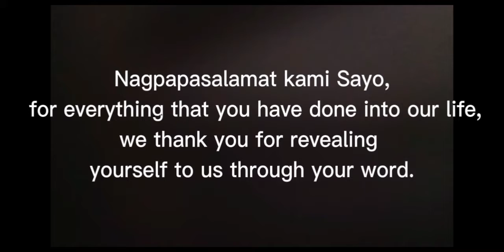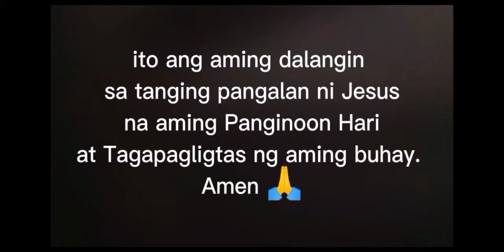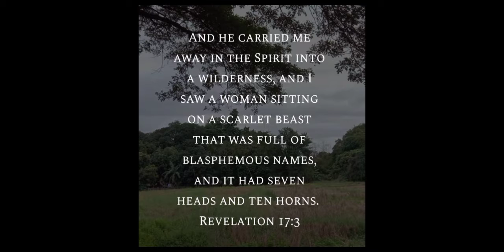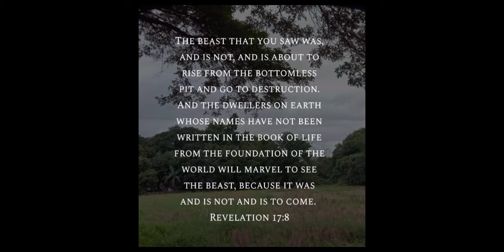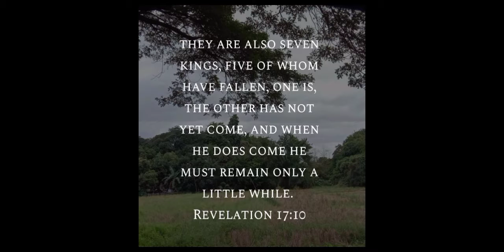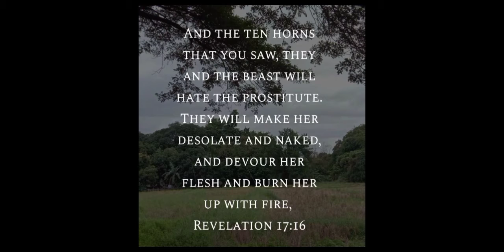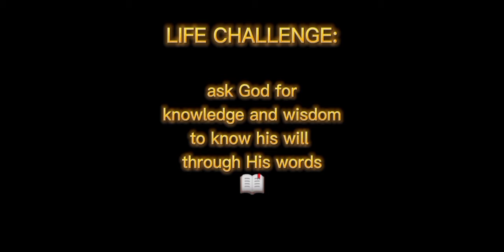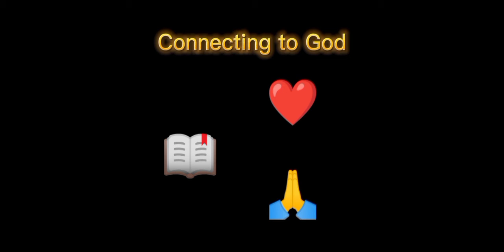The Lamb ll Lord of lords ll King of kings ll Revelation 17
PAHAYAG 17

"ANG REYNA NG KAHALAYAN"
Pagkatapos, ang isa sa pitong anghel na may dalang pitong mangkok ay lumapit sa akin at sinabi niya, “Halika, ipapakita ko sa iyo kung paano paparusahan ang reyna ng kahalayan na nakaupo sa ibabaw ng maraming tubig. Ang mga hari sa lupa ay nakiapid sa babaing ito, at ang lahat ng tao sa sanlibutan ay nilasing niya sa alak ng kanyang kahalayan.” At napasailalim ako ng kapangyarihan ng Espiritu, at inihatid ako ng anghel sa dakong ilang. Nakita ko roon ang isang babaing nakasakay sa isang pulang halimaw. Ang halimaw ay may pitong ulo at sampung sungay. Nakasulat sa buong katawan nito ang mga pangalang lumalait sa Diyos. Ang damit ng babae ay kulay ube at pula. Ang kanyang mga alahas ay ginto, mahahalagang bato at perlas. Hawak niya ang isang gintong kopa na puno ng kanyang kasumpa-sumpang mga gawa at kahiya-hiyang kahalayan. Nakasulat sa kanyang noo ang isang pangalang may lihim na kahulugan, “Ang tanyag na Babilonia, ang ina ng mga nangangalunya at ng lahat ng kahalayan sa lupa.” At nakita ko ang babae na lasing sa dugo ng mga hinirang ng Diyos at sa dugo ng mga martir na pinatay dahil kay Jesus. Nanggilalas ako nang makita ko siya. “Bakit ka nanggilalas?” tanong sa akin ng anghel. “Sasabihin ko sa iyo ang lihim na kahulugan ng babae at ng sinasakyan niyang halimaw na may pitong ulo at sampung sungay. Ang halimaw na nakita mo ay buháy noong una ngunit patay na ngayon; muli itong lilitaw buhat sa napakalalim na hukay at tuluyang mapapahamak. Ang mga taong nabubuhay sa lupa, na ang pangalan ay hindi nakasulat sa aklat ng buhay mula pa nang likhain ang sanlibutan, ay manggigilalas kapag nakita nila ang halimaw, sapagkat pinatay na siya ngunit muling lilitaw. “Kailangan dito ang pang-unawa at karunungan: ang pitong ulo ay ang pitong burol na kinauupuan ng babae. Ang mga ito rin ay pitong hari: bumagsak na ang lima sa kanila, naghahari pa ang isa, at ang huli ay hindi pa dumarating. Pagdating niya, sandali lamang siyang maghahari. At ang halimaw na buháy noong una ngunit ngayo'y wala na ay isa sa pitong hari at siyang magiging ikawalo. Siya ay patungo sa kapahamakan. “Ang sampung sungay na nakita mo ay sampung haring hindi pa naghahari, ngunit bibigyan sila ng kapangyarihang maghari kasama ng halimaw sa loob ng isang oras. Iisa ang layunin ng sampung ito, at ipapailalim nila sa halimaw ang kanilang kapangyarihan at karapatan. Makikidigma sila laban sa Kordero ngunit tatalunin sila ng Kordero, sapagkat siya ang Panginoon ng mga panginoon at Hari ng mga hari. Kasama niya sa tagumpay ang kanyang mga tinawag, pinili, at tapat na tagasunod.” Sinabi rin sa akin ng anghel, “Ang nakita mong mga tubig na kinauupuan ng babae ay mga lahi, mga bansa, at mga wika. Ang sampung sungay na nakita mo at ang halimaw ay mapopoot sa reyna ng kahalayan. Aagawin nila ang lahat ng ari-arian nito at iiwan siyang hubad. Kakainin nila ang kanyang laman at susunugin siya. Inilagay ng Diyos sa kanilang puso na isagawa ang kanyang layunin nang sila'y magkaisa at ipailalim nila sa halimaw ang kanilang kapangyarihang maghari hanggang sa maganap ang mga salita ng Diyos. Ang babaing nakita mo ay ang tanyag na lungsod na may kapangyarihan sa mga hari sa lupa.”
Pahayag 17:1‭-‬18 MBBTAG12